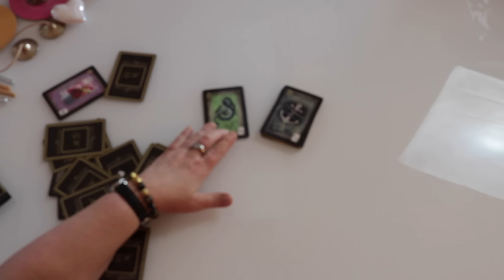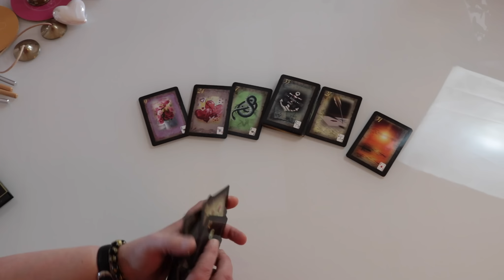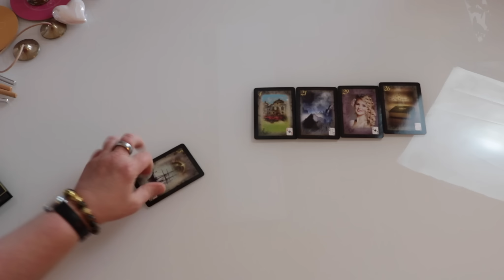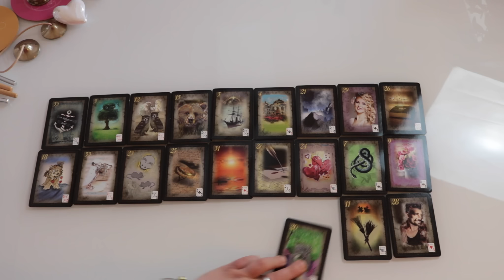Most ez az aktuális energia Lélektárs